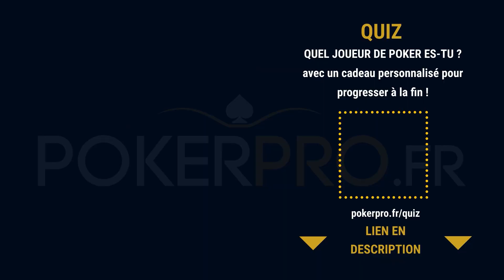“COME ON PAY ME !” | Ghoj face à YoH ViraL pour un POT DE 133 500€ - @YoH ViraL’s Game